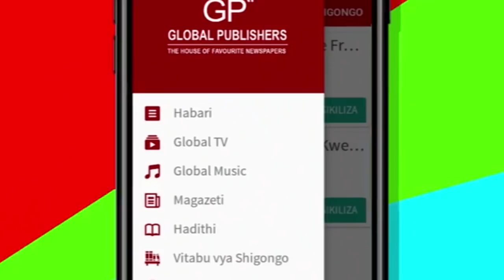BOCCO Afunguka OKWI Kutosafiri na Timu, Wataifunga JS SOURA?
Nahodha wa timu  ya Simba, John Rafael Bocco, amesema ushindi walioupata dhidi ya Al Ahly na michezo ya ligi kuu Bara umewapa molari kubwa kuelekea mchezo unaofuata dhidi ya JS Soura...

Simba wataingia mchezozi dhidi ya Js Soura wakihitaji matokeo chanya ili kuzuia aibu ya kuendelea kupoteza michezo yao ya ugenini ambapo katika mechi mbili walizocheza ugenini wamepoteza kwa jumla ya mabao 10 wakifungwa na As vita ya congo na Al Ahly ya Misri

Wenyeji Soura watakua wanahitaji kushinda mchezo huo ili kuwapiku simba katika nafasi ya pili ya kundi D ambalo linashikiliwa na Al Ahly yenye alama 7, simba akiwa na alama 6 Soura 5 na Vita club wakiburuza mkia kwa alama 4